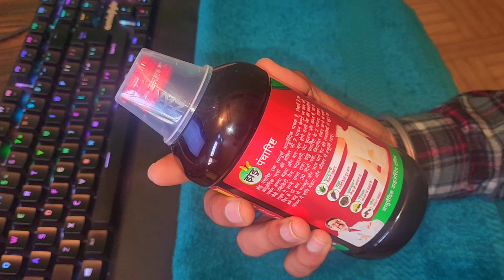Zandu pancharishta | Ayurvedic Digestive tonic | फायदे नुकसान | लेने का तरीका | अब हिंदी मे